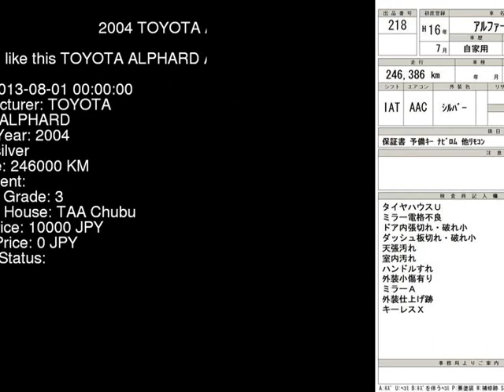2004 TOYOTA ALPHARD ANH10W